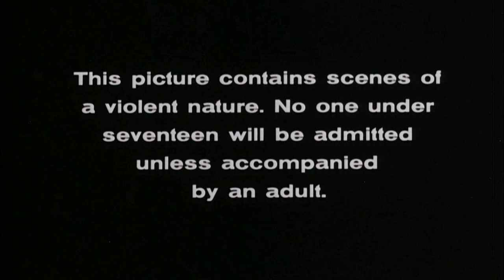Mother's Day (1980) Bande annonce vostfr- HD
De Charles Kaufman avec Nancy Hendrickson, Deborah Luce, Tiana Pierce. French Trailer. TROMA MOVIES. Extrait de la compilation VIDEOTHON volume 32: Inquisition Cathodique, disponible sur videotopsy.blogspot.com